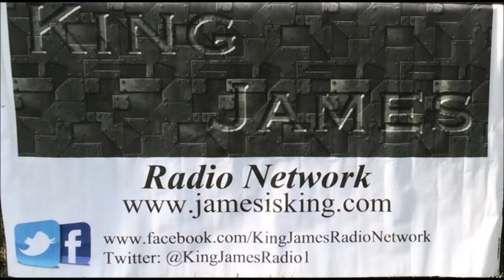GMC Baseball: North Brunswick @ Sayreville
Christian Petrillo is the ace pitcher for North Brunswick, and he takes on junior Ryan Ament in this GMC White Division clash between the Raiders and Bombers at Raritan Bay Waterfront Park.